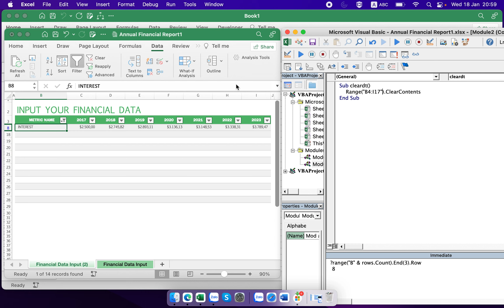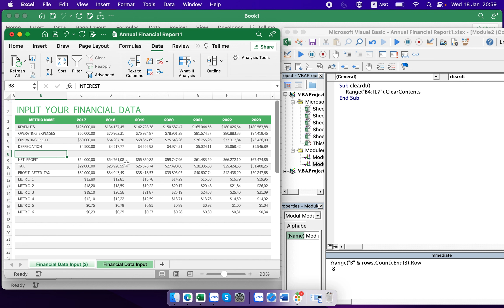Lưu ý khi code với dữ liệu đã được lọc